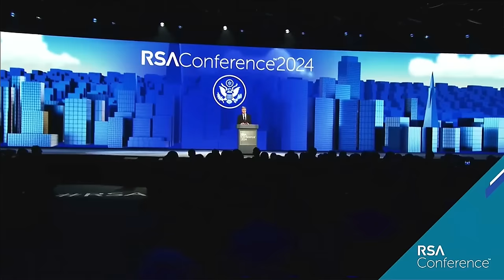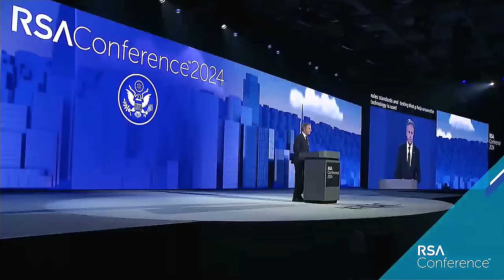Antony Blinken's EPIC Speech at RSA Conference 2024 in San Francisco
Watch Secretary of State Antony J. Blinken deliver a powerful keynote speech at the prestigious RSA Conference 2024 in San Francisco, California. Gain valuable insights on cybersecurity, global diplomacy, and the future of international relations in this must-watch event. Stay informed and be inspired by the words of one of the most influential figures in U.S. foreign policy. Don't miss this exclusive address that is sure to shape the conversation on critical issues facing our world today.

Secretary of State Antony J. Blinken delivers a keynote speech at the RSA Conference 2024 in San Francisco, California.